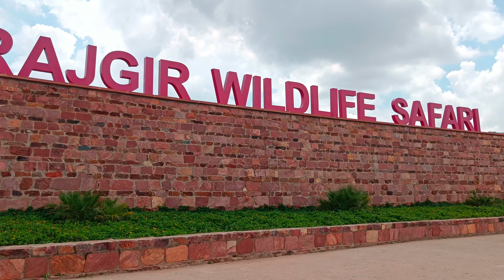Zoo safari rajgir | खुले में घूम रहे हैं शेर–बाघ | बिहार में असल मजा तो यहां हैं | Adarsh Agnihotry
राजगीर में वाइल्डलाइफ सफारी या ZOO SAFARI RAJGIR का उद्घाटन हो गया बिहार का पहला ऐसा सफारी है जहां जानवर खुले में घूमते हुए आपको दिखाई देंगे देखिए रिपोर्ट

Zoo Safari Rajgir
To install Jungle Safari Rajgir. Rajgir Wildlife Safari Zoo Safari
Bihar